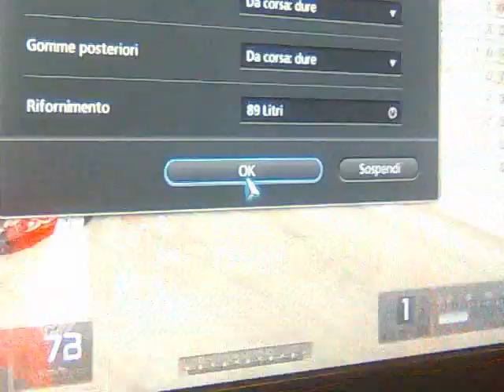red bull X1.3gp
i got the red bull X1,. really beautifull car,wonderfull !!! 1500 CV,. in gran turismo 5! with playstation 3,...i drive with my logitech G27 and playseat